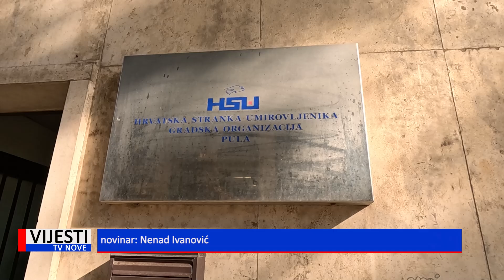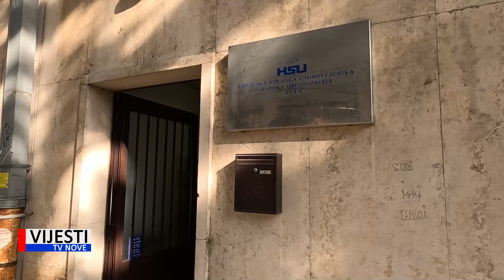Vijesti TVN - Na inicijativu HSU-a Pula bi mogla postati prvi grad koja bi uvela umirovljeničku isk